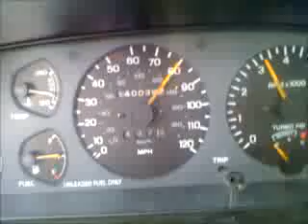80-100 inturbo probe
This is a video of my turbo probe when i first bought it

Sent from my Helio Ocean